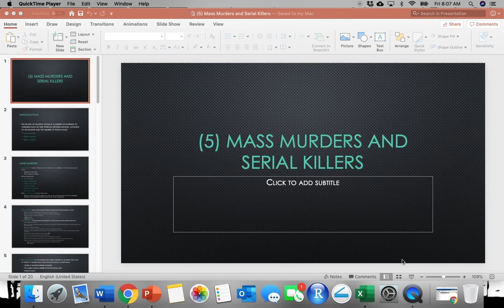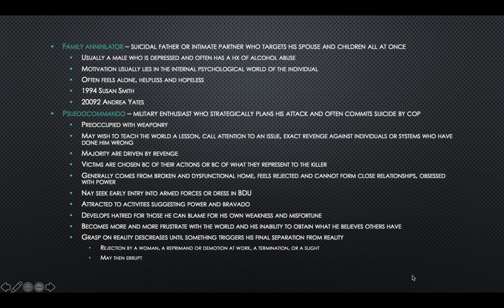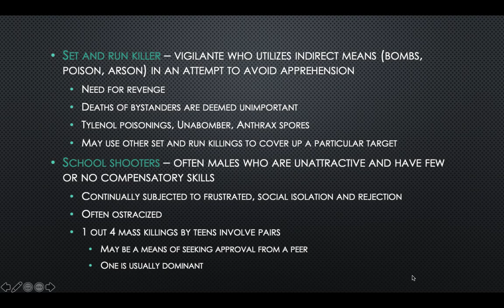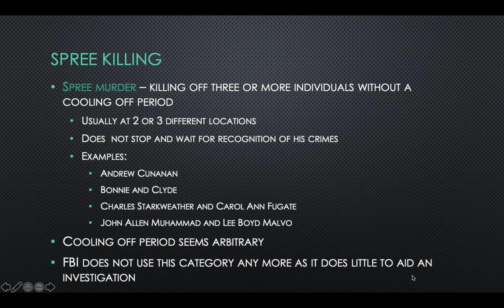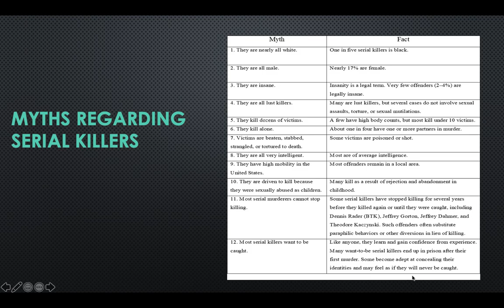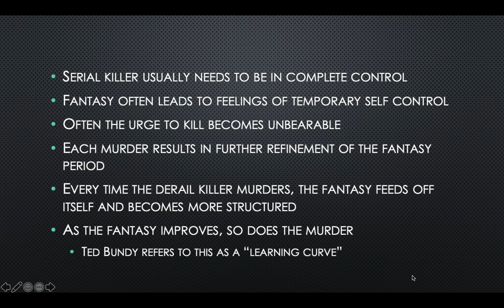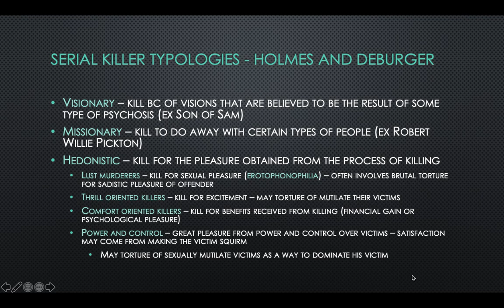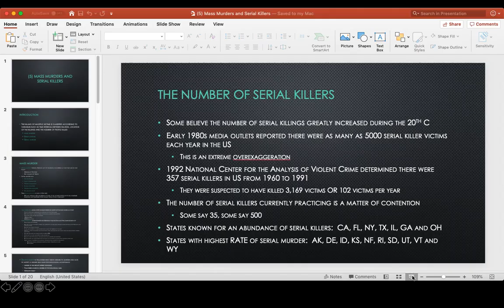5 Mass Murders and Serial Killers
Chapter 5 Lecture for Forensic Psych